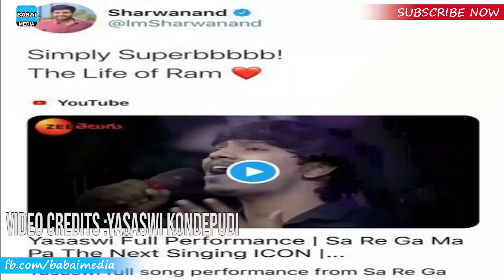ఎవరీ యశస్వి ... || Yasaswi Kondepudi || Babai Media